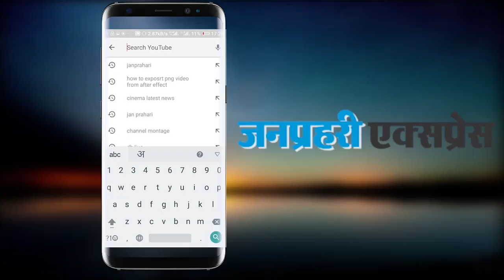आनन्दपाल की मां के इस ऐलान से सरकार और पुलिस की सांसें ऊपर-नीचे हुई... Watch video